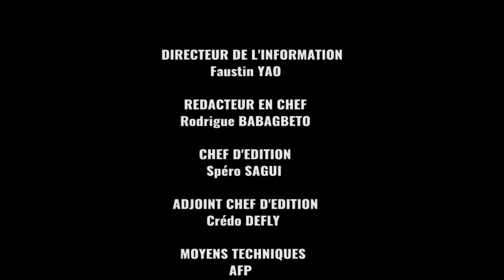Afrique Télévision: Le Journal du Soir ( 13-09-2016 )